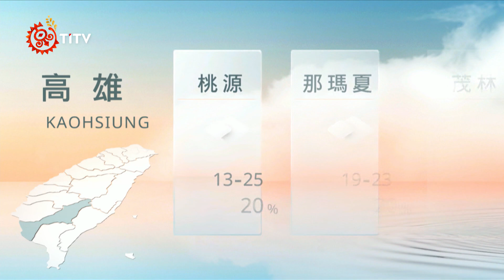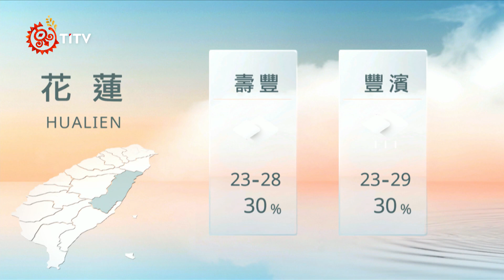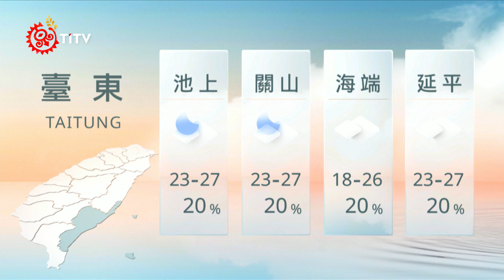09181900 山海氣象｜每日熱點新聞｜原住民族電視台